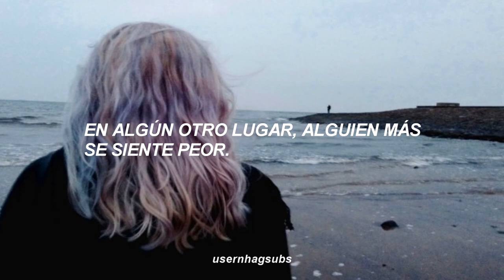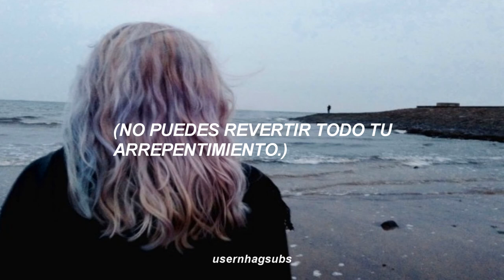alice glass - the altar ; español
the altar - alice glass ; español

✦ s u p p or t    t h e    a r t i s t ✦

✦ f o t o g r a f í a ✦

The girls are picking flowers
Dangling at the sides of their hands

Somewhere else, someone else feels worse
Forget that the sun is in the universe
A life of compassion feels so rehearsed
Forget to remember your own worth

All your regret cannot be reversed